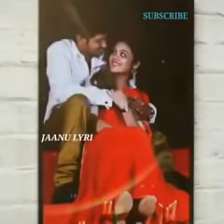😞KANNA PEGU BANDHAME NIHAN PRANAY☹️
ఈ  వీడియో చూస్తే చాలా బాధ అనిపిస్తుంది